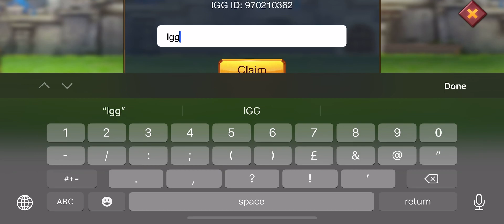Lords mobile New codes |Promo codes for New players in June 2021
Lords mobile New codes |Promo codes for |New players in |June 2021 who started plying now